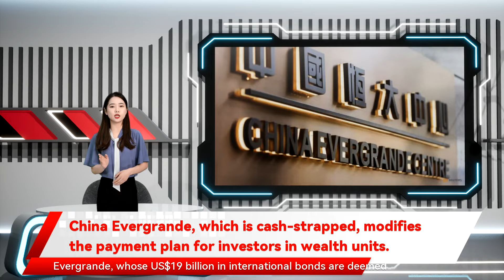China Evergrande, which is cash-strapped, modifies the payment plan for investors in wealth units.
China Evergrande, which is cash-strapped, modifies the payment plan for investors in wealth units. HONG KONG : China Evergrande Group on Friday dialled back plans to repay investors in its wealth management products, in a move that highlights the deepening liquidity squeeze at the property developer that has failed to meet its offshore debt obligations. Evergrande, whose US$19 billion in international bonds are deemed to be in cross-default by rating agencies after the developer missed a deadline to pay coupons earlier this month, did not pay offshore coupons due earlier this week. The developer has been scrambling to raise cash by selling assets and shares to repay suppliers and creditors. Evergrande said on Friday that each investor in its wealth management product could expect to receive 8,000 yuan  per month as principal payment for three months starting this month irrespective of when the investment matures. It had also agreed to make follow up payments to the wealth management product investors every three months afterwards, until the debt Evergrande owed to an investor is cleared, according to state media reports earlier this year. Evergrande said in a statement posted on the wealth unit's website on Friday that the company would "actively raise funds", and update the repayment plan in late-March.